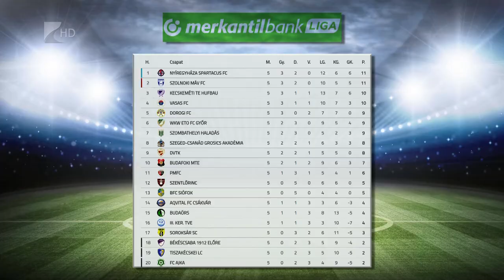Élen a Szpari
Megszerezte harmadik győzelmét a bajnokságban a Nyíregyháza Spartacus. Szergej Pacaj együttese az NB II ötödik fordulójában a Budaörs csapatát fogadta és 3-1-re verte ellenfelét. A tabella élén álló Szpari vasárnap Soroksárra látogat.